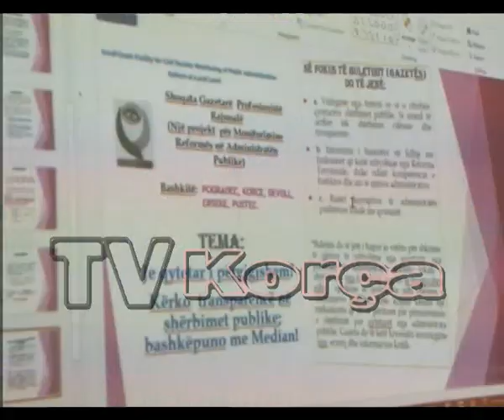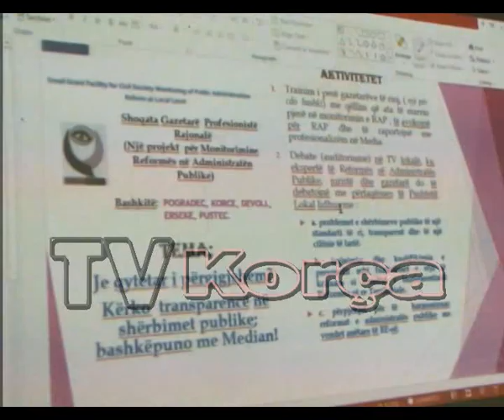Nis në Korcë, projekti “Media dhe reforma në administratën publike”